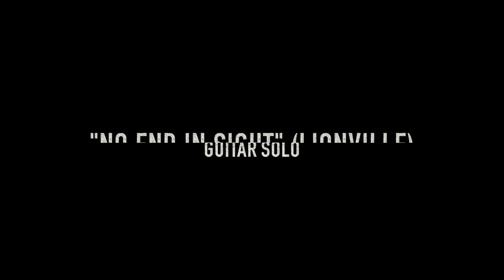No End In Sight (Lionville) Guitar solo & Jam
Hi! This is the solo I played on my song "No End In Sight" from Lionville debut album.

Lyrics: Pierpaolo Monti, Robert Säll, Lars Säfsund & Alessandro Del Vecchio

* MY MUSIC *

* FOLLOW ME *

* GEAR *

Guitar: Music Man Luke II
Amp: Neural DSP Archetype Nolly
Pedals: Xotic BB Preamp
Recording software: Apple Logic Pro X